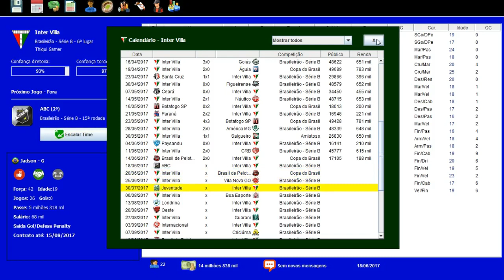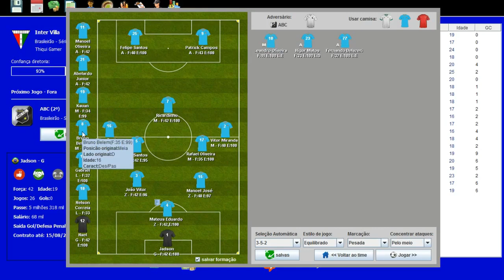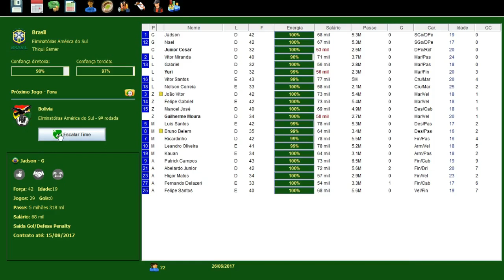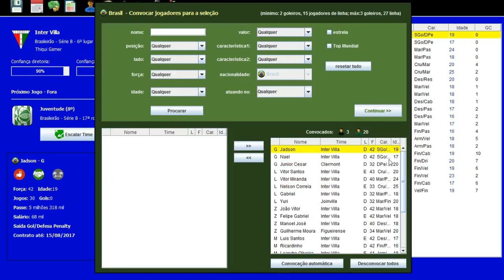BRASFOOT DOS INSCRITOS #11 ISSO É CRISE